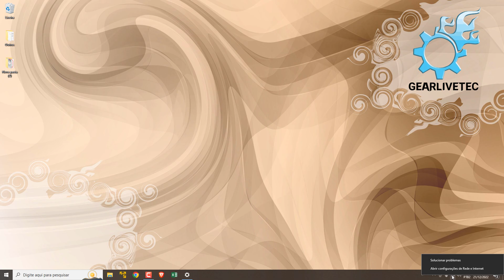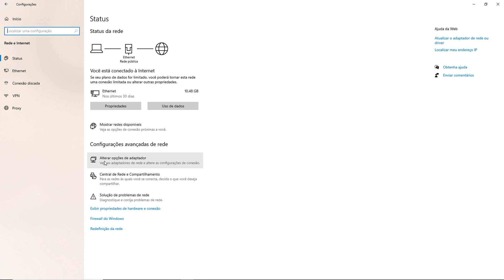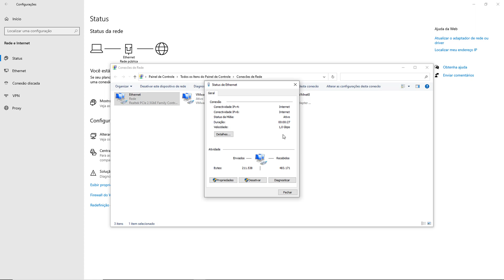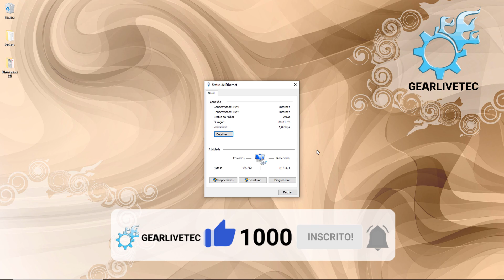Como AUMENTAR a VELOCIDADE DE INTERNET. USAR toda a velocidade da sua Internet (Speed e Duplex)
O que é a função Speed and Duplex do Windows

A opção "Speed and Duplex" (Velocidade e Duplex) é uma configuração de rede que pode ser ajustada em um computador com o sistema operacional Windows. Ela determina a velocidade e o modo de operação da conexão de rede do computador.

Existem dois modos principais de operação de rede: half-duplex (meio duplex) e full-duplex (duplex total). No modo half-duplex, o computador só pode enviar ou receber dados de uma vez, enquanto no modo full-duplex, o computador pode enviar e receber dados ao mesmo tempo. A opção Speed and Duplex permite que o usuário selecione a velocidade da conexão de rede (por exemplo, 10 Mbps, 100 Mbps ou 1000 Mbps) e o modo de operação (half-duplex ou full-duplex).

A opção Speed and Duplex pode ser ajustada nas configurações de rede do sistema operacional Windows. No Windows 10, por exemplo, ela pode ser acessada através do painel de controle ou pelo gerenciador de dispositivos. É importante notar que a opção Speed and Duplex deve ser ajustada de acordo com o hardware de rede do computador e da rede a qual ele está conectado. Ajustar essa opção de forma incorreta pode afetar a performance da conexão de rede.